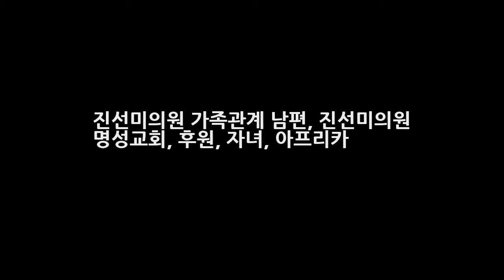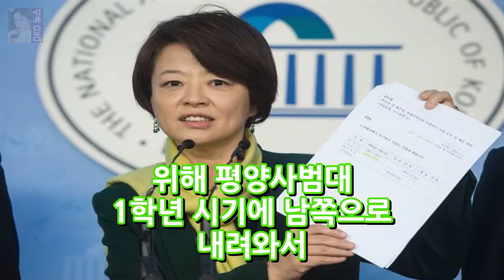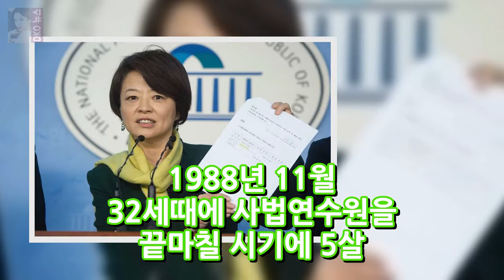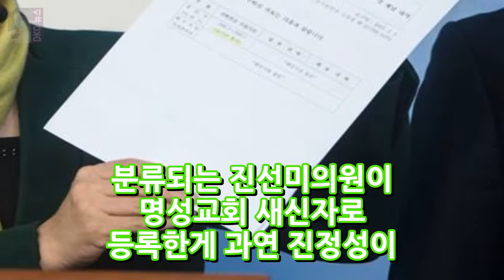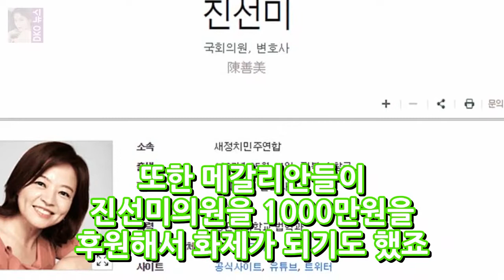진선미의원 가족관계 남편 진선미의원 명성교회 후원 자녀 아프리카 DKO 뉴스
진선미 의원이 필리버스터 주자로 나서게 되면서 그녀에 대한 관심이 뜨겁습니다. 그래서 준비한 진선미의원 가족관계와 남편 그리고 진선미의원 명성교회 논란 관련 후원 자녀 아프리카 등에 대해서 자세히 알아보겠습니다. 진선미 국회의원은 1967년 5월14일 전북 순창에서 태어났는데요. 부친인 진영(1929년생 함경남도 영흥 진평면) 6.25 참전을 위해 평양사범대 1학년 시기에 남쪽으로 내려와서 파견대장으로 수년 참..